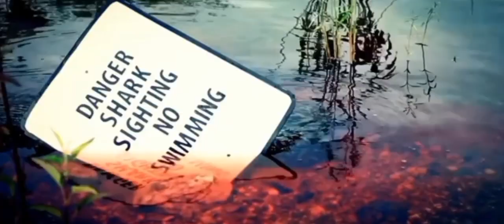SHARK EXORCIST / MUSIC VIDEO